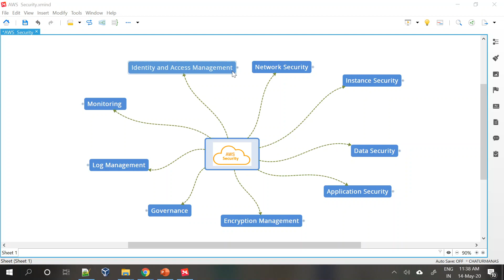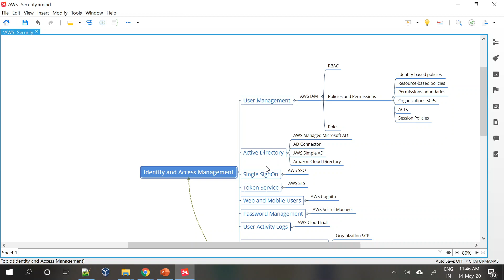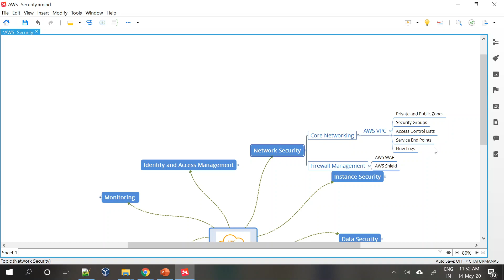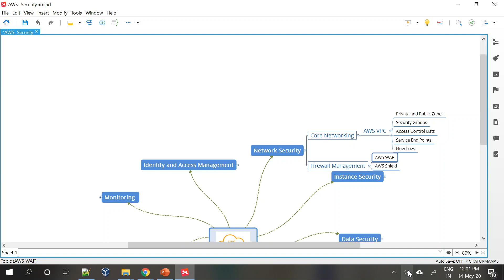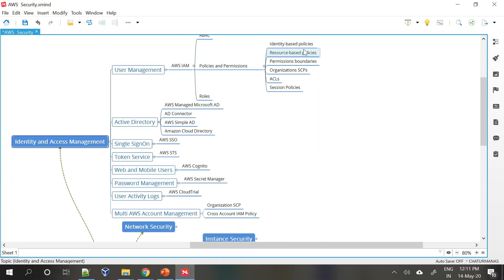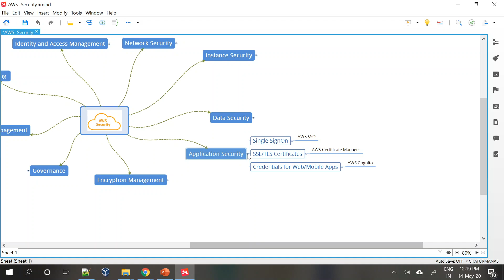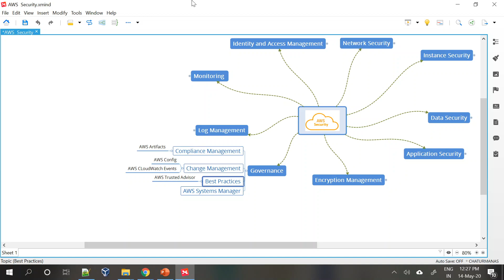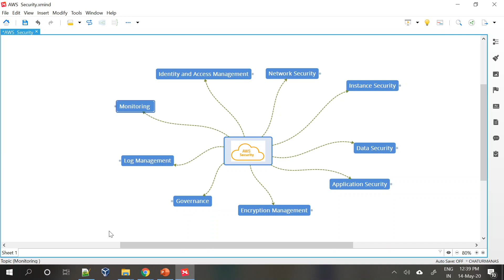Introduction to AWS Security Services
In this video I have walked through the different services those AWS has in the security space. Hope this video will help you understanding these security services from AWS and enable you to safeguard your data and applications on cloud.

I have tried to covering all the services that I am aware from AWS in this area, let me know if I have missed any.  Also provide your valuable comments and suggestions.